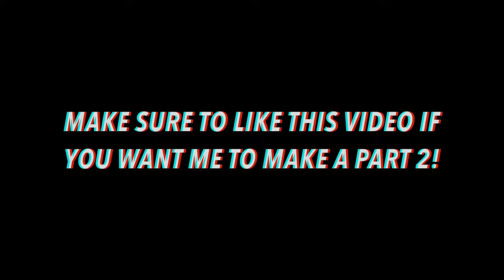NFL biggest hits from this year !